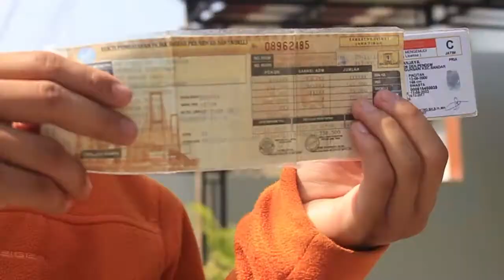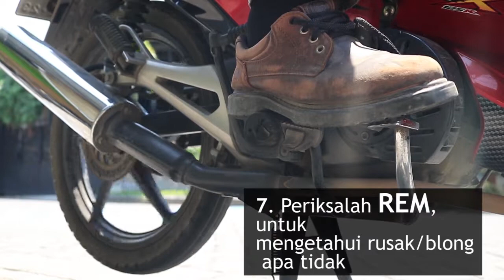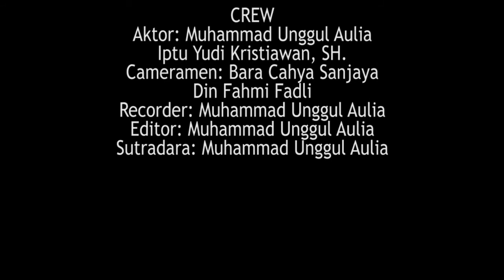TA M. UNGGUL AULIA Bekerjasama dengan Polres Ponorogo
Tips Sebelum Berkendara Sepeda Motor bekerjasama dengan Polres Ponorogo